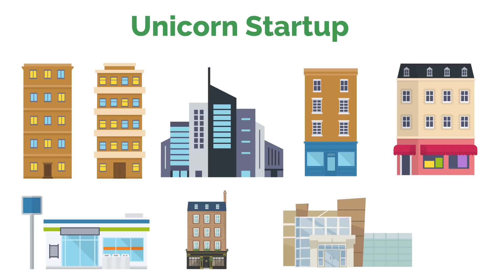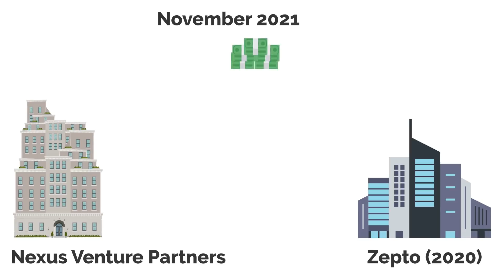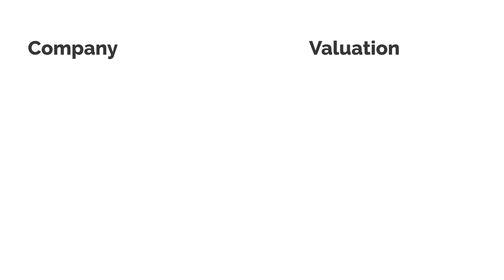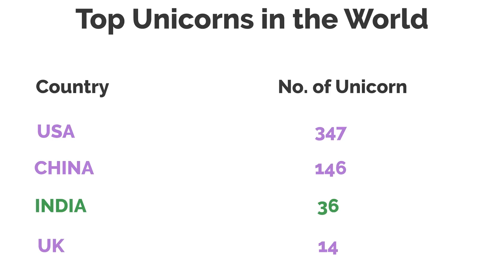Indian Unicorn Startup in 2021 | What is Unicorn and Startup Funding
startupfunding